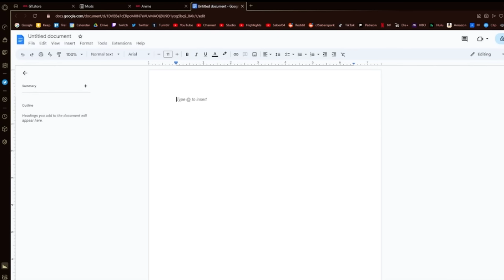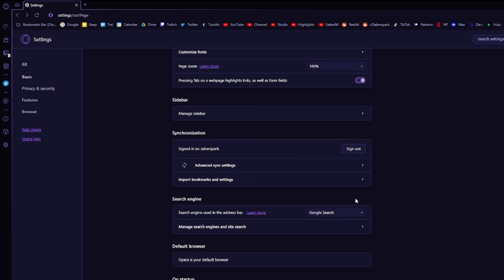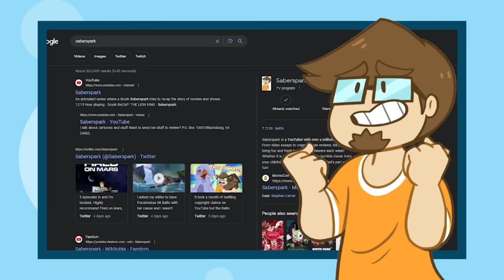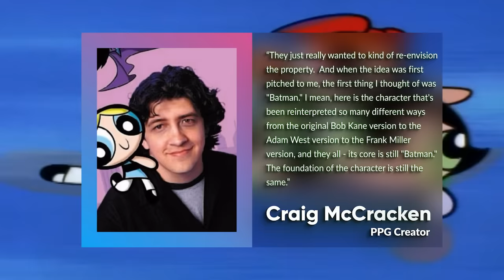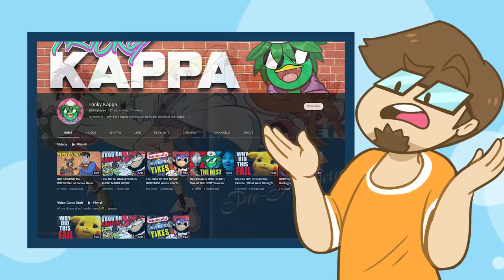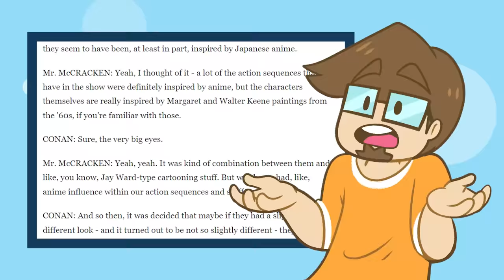Why NOBODY Remembers the Powerpuff Girls Anime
Download Opera GX for free today!

Video Credits
►Video Script and Research by Saberspark